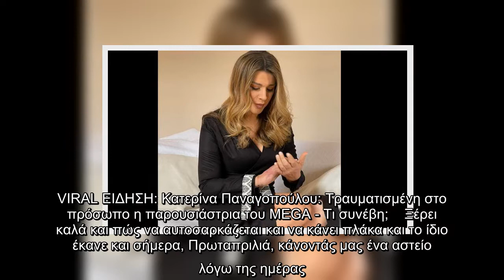Έρρικα Πρεζεράκου: Ντύθηκε νυφούλα και δημοσίευσε φωτογραφίες από τον γάμο της!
Έρρικα Πρεζεράκου Ντύθηκε, νυφούλα, δημοσίευσε, φωτογραφίες, γάμο